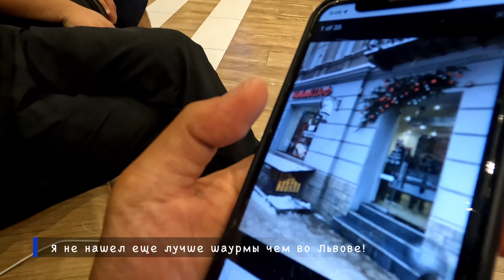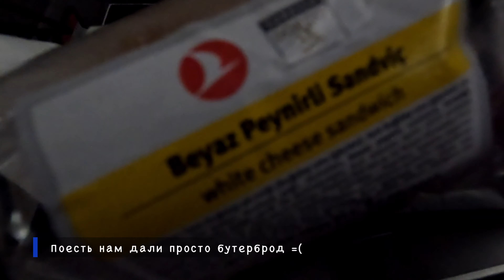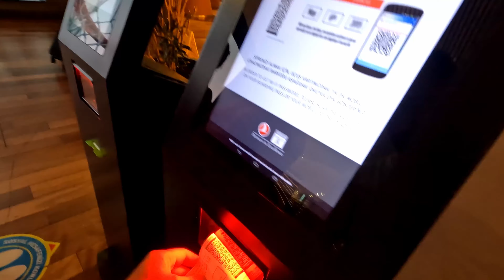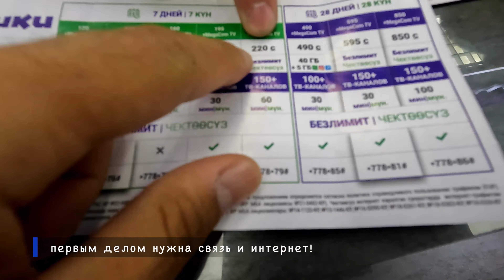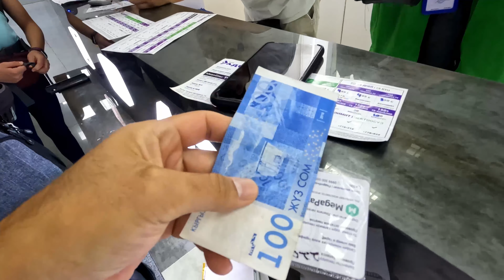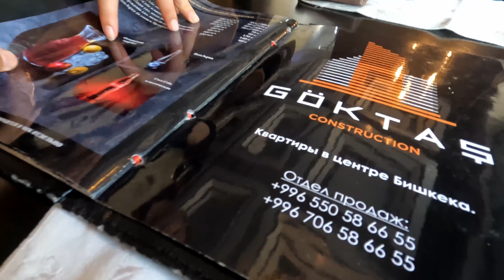Привет Бишкек \ Из Молдовы в Кыргызстан 🇰🇬 \ Часть 2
Продолжаем наш полет в Кыргызстан из Молдовы через Турцию!
Очень насыщенный день!

Места
Кишинёвский Международный Аэропорт
Istanbul Airport
Международный аэропорт "Manas"
DuET Coffee & Restaurant
Kulikovskiy Pastries